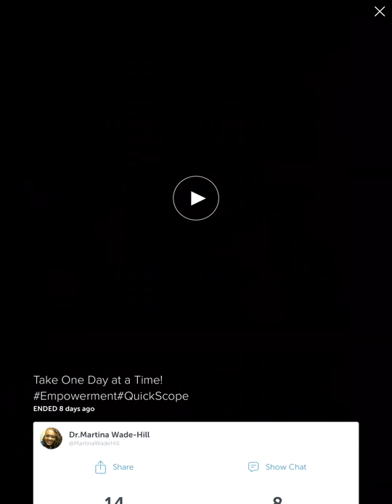Take One Day at a Time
Periscope: @MartinaWadeHill
(Dr. Martina Wade-Hill)

Facebook Name:
"Apostle-Martina L. Wade-Hill"
(*** Request me as a friend and Be updated on what's NEW with me and the ministry daily!)